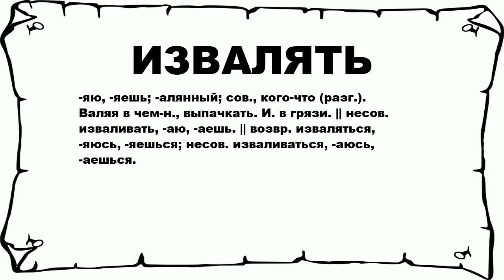ИЗВАЛЯТЬ - что это такое? значение и описание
Хочешь знать что значит ИЗВАЛЯТЬ? тогда слушай до конца.

 -яю, -яешь; -алянный; сов., кого-что (разг.). Валяя в чем-н., выпачкать. И. в грязи. || несов. изваливать, -аю, -аешь. || возвр. изваляться, -яюсь, -яешься; несов. изваливаться, -аюсь, -аешься.